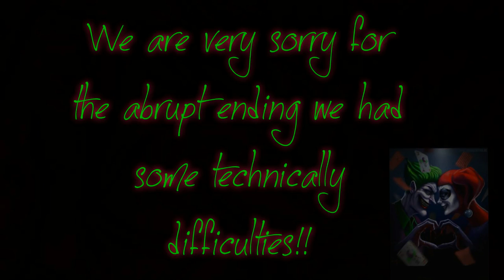The Lengend Of Zelda Majoras Mask | Getting The Boss Key